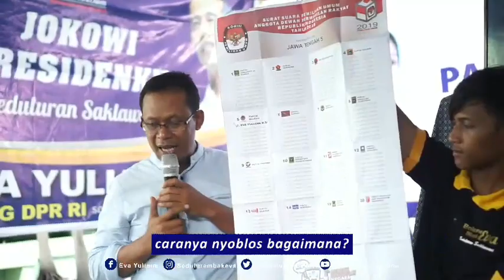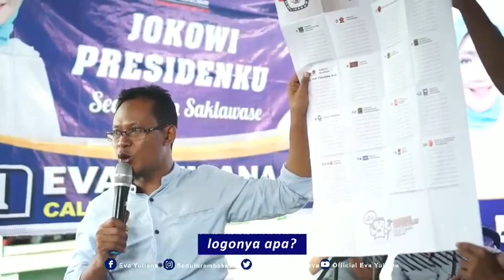SURAT SUARA : Warna Kuning untuk Memilih DPR RI - Eva Yuliana, M.Si